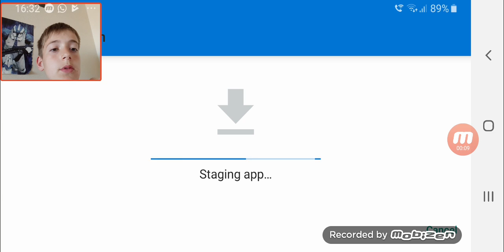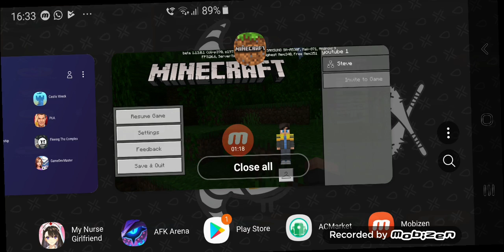I am homeless (Minecraft#1)